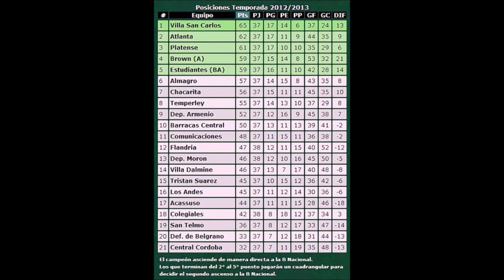HISTORIAS DEL ASCENSO: DE DESCENDIDO A CAMPEON EN 100 DÍAS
Bienvenidos a un nuevo vídeo, hoy cuento la historia de Defensores de Belgrano, que en 2014 descendió pero en 100 días volvio a ascender a la B metro